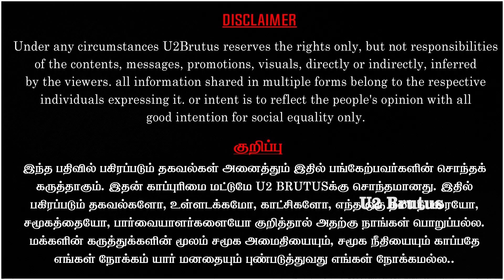சவுக்கு சங்கரா? சங்கி சங்கரா? கலாய்த்து தள்ளிய பியூஷ் | U2 Brutus